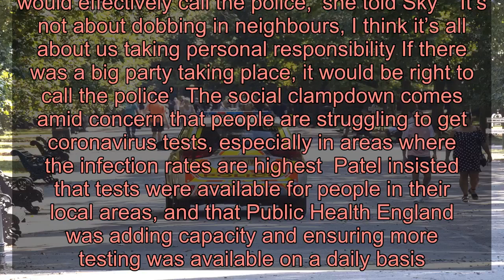Mingling with friends in the street ‘is illegal and could land you a fine’